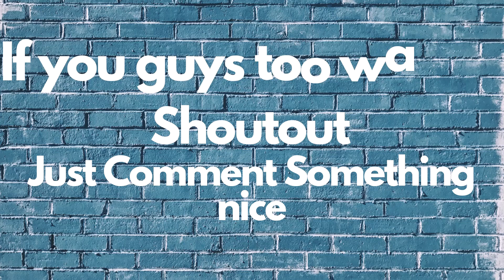Ssundee is revolting!!!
I am revolting!!!